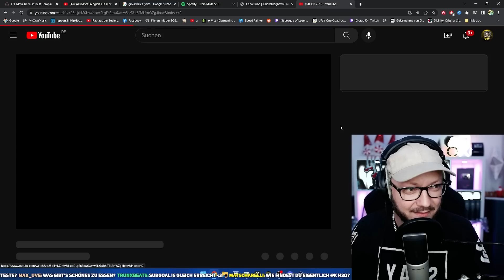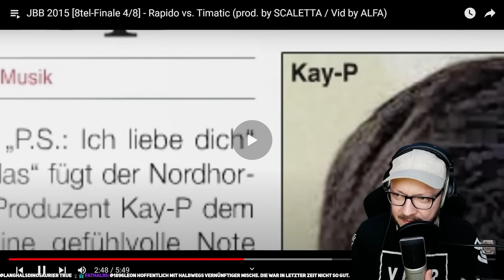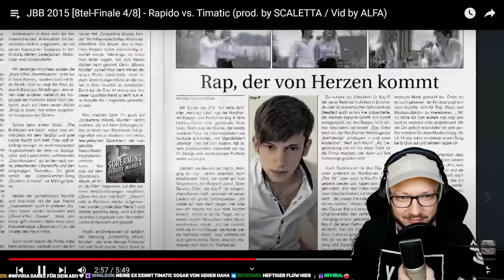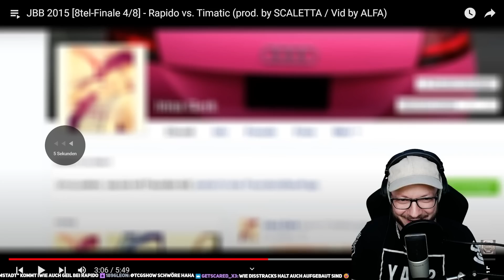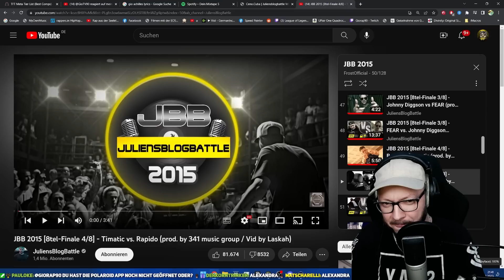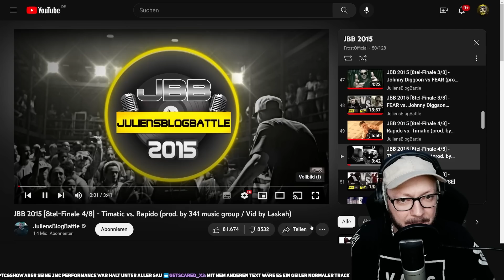es geht endlich weiter! JBB2015 8-Tel-Finale TimaticVSRapido